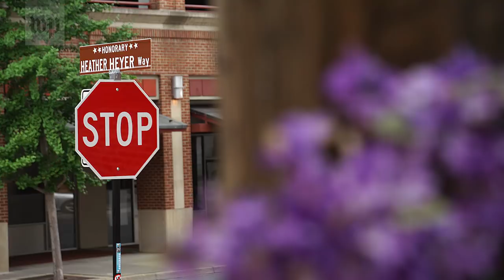One year after Charlottesville, wounds are still healing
One year after violent protests in Charlottesville, Virginia, witnesses and victims reflect on the day a Nazi sympathizer allegedly plowed his car into a group of counterprotesters, killing Heather Heyer.